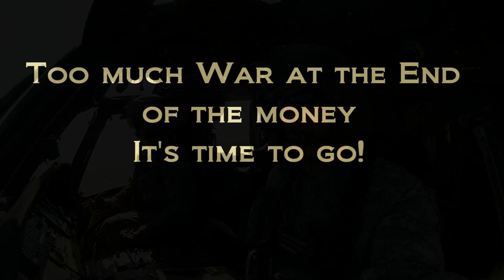Operation Machiato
The Balkans